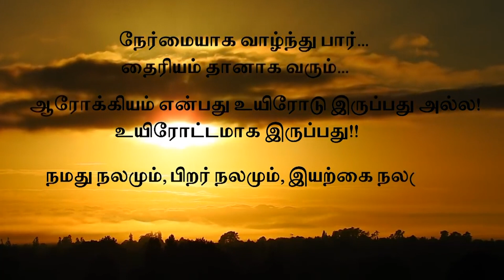ஓம் விநாயகர் சதுர்த்தி பூர்ணம் கொழுக்கட்டை இலகுவாக செய்வது எப்படி?DrNavinbalajiTV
தெய்வீக விநாயகர் சதுர்த்தி சிறப்பு பூரணம் கொழுக்கட்டை செய்முறை விளக்கம்

Auspicious Ganesha Chaturthi Special Purana Pudding Recipe Description DrNavinbalajiTV Divine Recipe

In Today's Video we are going to see “How to Prepare Traditional and Divine Ganesha Chaturthi Special Purana Pudding Recipe with Explanation”
Let's get complete solution in redefining the method to prepare healthy Recipe and worship God Ganesha.
Most of us have enormous interest to be healthy(both Physically and Mentally) in order to be the happiest person in the world.
If you are the person who wants to know the secrets about the traditional Recipe Preparation Approach for overall wellbeing, this is for you.
Kindly observe the complete video to get the detailed information.

Herbocare hospital Pvt Ltd. is the biggest holistic hospital chain of south Indian, was founded by Our Dr. SR Navinbalaji in 2014. Through continuous innovation in the footprints of Bible, Quran and Vedas, Herbocare hospital always follow the principle of holistic treatment is a perfect blend of ancient medical values with latest medical advancements. Our hospital has 36 branches across 3states in India with 135 registered medical practitioners, 1500 trained staff, latest lab facilities and experienced technicians.
We also provide inpatient facility in a serene atmosphere with 50 beds, 24×7 medical assistance and well-equipped ICU to provide utmost care. Herbocare hospital provides unique care through Indian ancient medical practices like Varma, siddha, homeopathy, ayurveda and naturopathy under one roof. Our Dr. SR Navinbalaji Sir regularly conducts awareness camp as "MANAM ENUM MAA MARUNTHU" to educate patients regarding the food habits, lifestyle modification, mind relaxations, sleep habits, overall health, prosperity and enlightened life.
"Dr Navinbalaji TV" is a dedicated YouTube Channel of Dr. SR Navinbalaji (Founder & Chairman Of Herbocare Hospital (P) Ltd" broadcasting useful health information, lifestyle modifications, mind relaxation tips, home remedies, and natural treatments for most of the health problems.